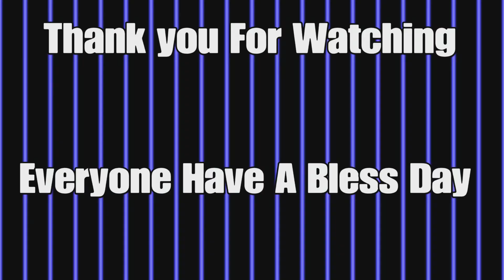Fortnite Update New Weekly Quest Out Now